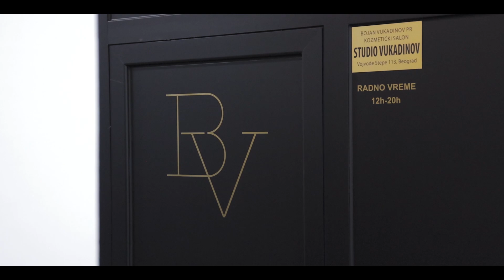Marija i Marko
Kamera/dron/montaža : Nikola Knez 060/0300038